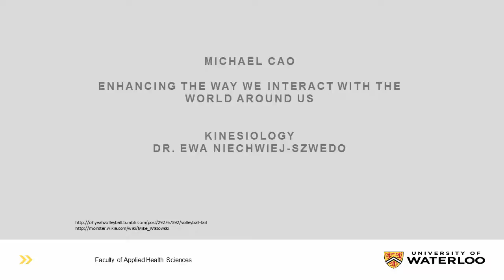2016 University of Waterloo AHS 3MT: Michael Cao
Presentation title: Enhancing the Way We Interact with the World Around Us
Michael Cao, Department of Kinesiology, Faculty of Applied Health Sciences delivers his Three Minute Thesis (3MT) presentation from the 2016 University of Waterloo Applied Health Sciences 3MT finals. Thesis supervisor: Ewa Niechwiej-Szwedo